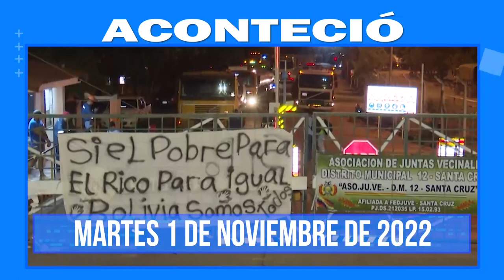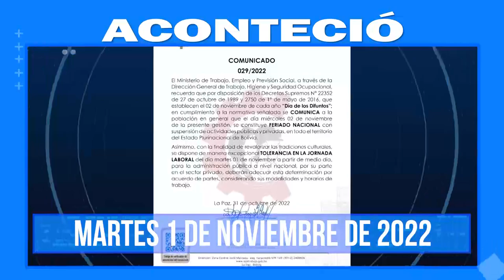Aconteció 1 de Nov. Lo más destacado a nivel nacional o internacional